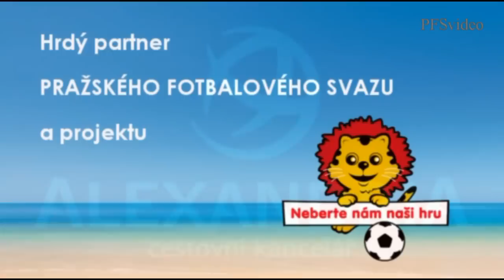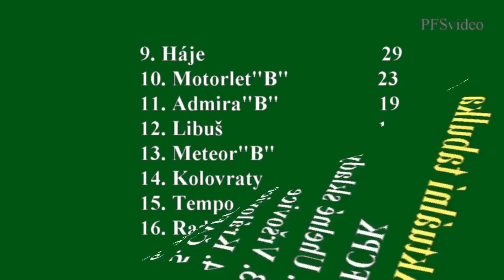Pražská teplárenská přebor mužů 2014/2015 20.kolo